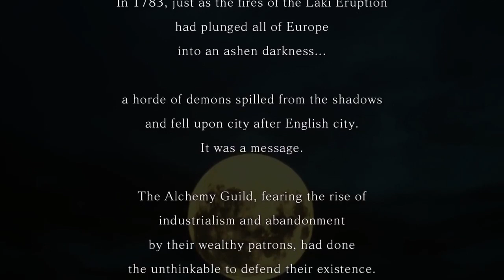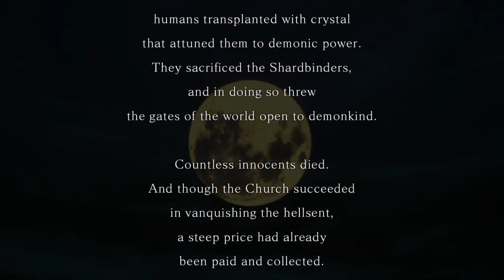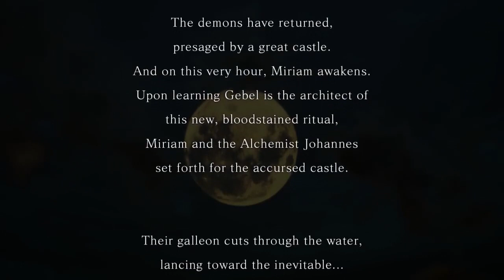One Hour Game Music: Bloodstained: Ritual Of The Night - Theme From Bloodstained for 1 Hour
Theme From Bloodstained, from Bloodstained: Ritual Of The Night (PC and consoles, 2019) for 1 hour